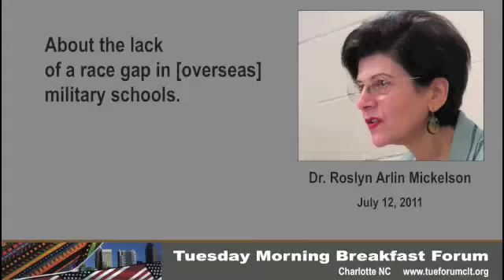No race gap in overseas military schools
Dr. Roslyn Arlin Mickelson, in a presentation to the Tuesday Morning Breakfast Forum on July 12, 2011 about the conclusions about public schools supported by a large body of research, discussed some of the reasons why there is little achievement gap among ethnic groups in overseas military schools.